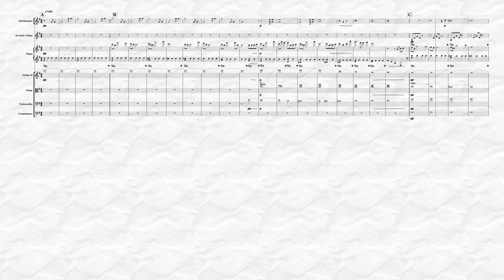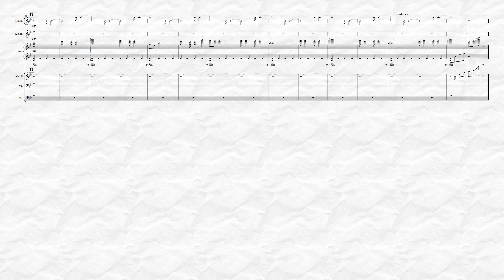Oksana Theme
My author's composition Oksana Theme.